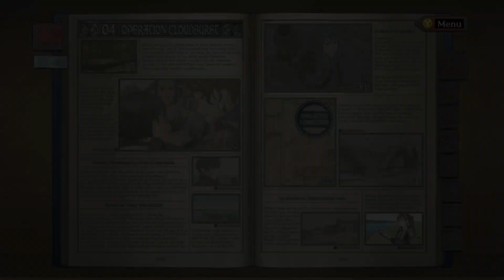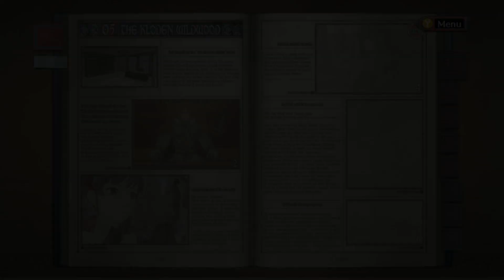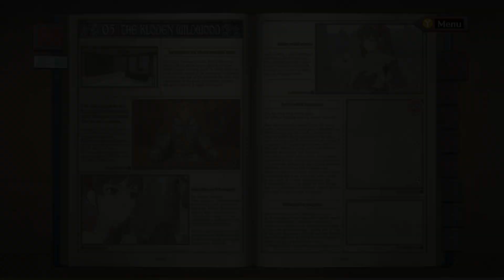Let's Play Valkyria Chronicles pt 9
We meet the big bads of the stories, and then I grossly underestimate a Skirmish.